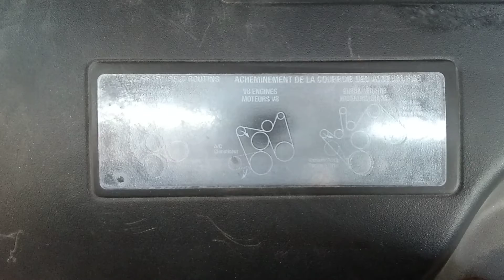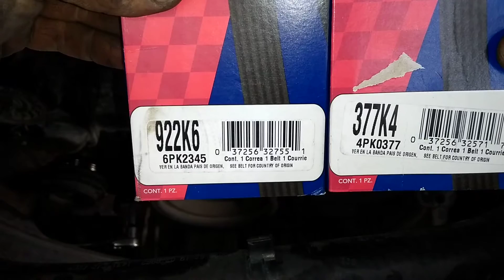Silverado, Tahoe,Avalanche,etc 4.8,5.3 bandas serpentin belt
Tahoe 2002 4.8, 5.3 como cambiar bandas, Cheyenne, Suburban, Yukon, el proceso es similar para camionetas Chevrolet.